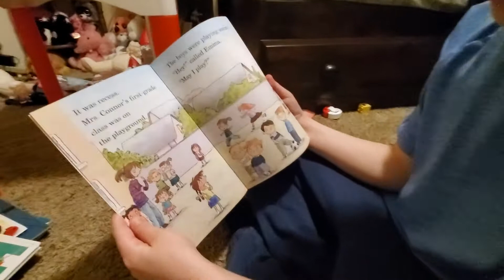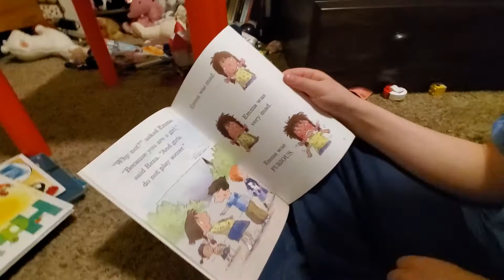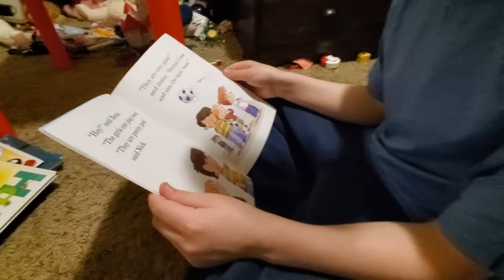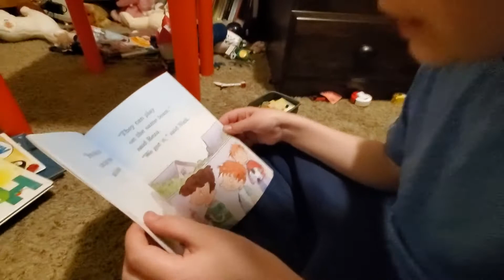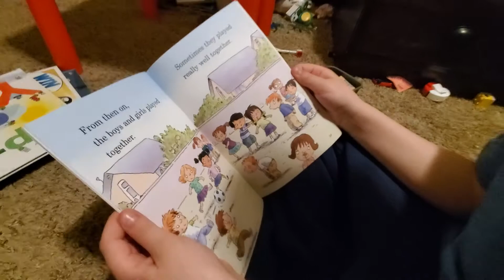Bennett reading for his teacher